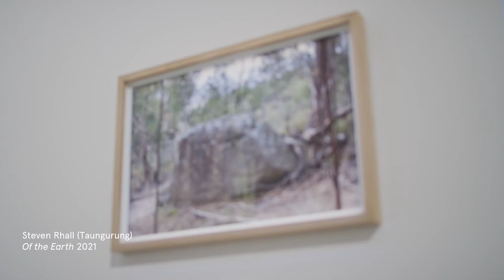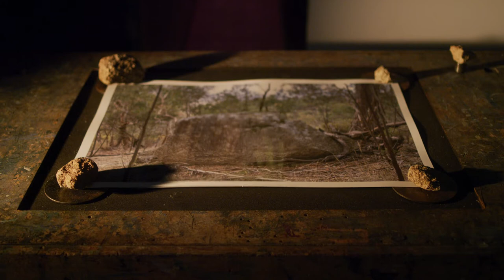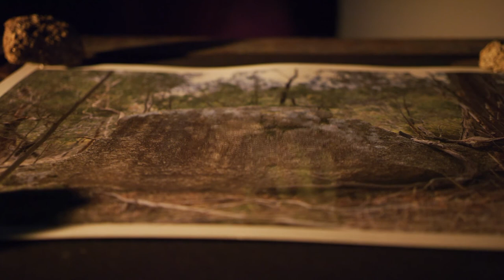Interview with WILAM BIIK artist Steven Rhall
Artist Steven Rhall (Taungurung) discusses his work for WILAM BIIK, curated by Stacie Piper.

WILAM BIIK is a significant First Nations exhibition at TarraWarra Museum of Art, Healesville on Wurundjeri land.